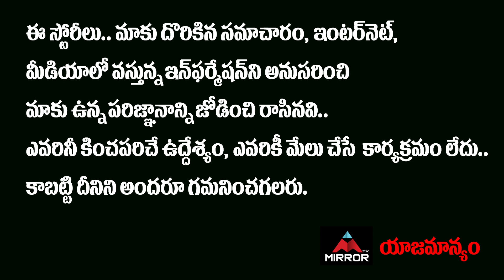Reason Behind Monal Elimination From Bigg Boss 4 Telugu | Akhil | Harika | Abhijeet | Mirror TV